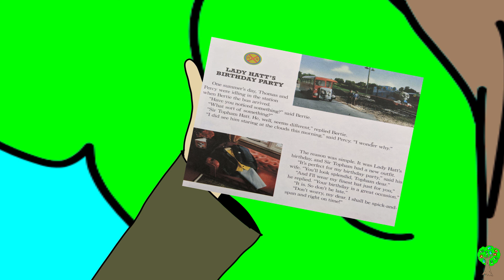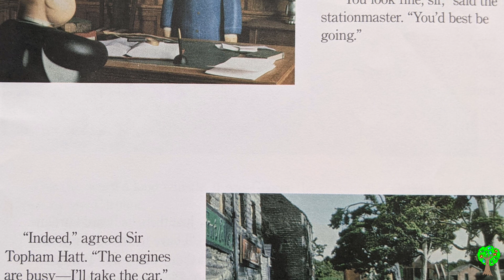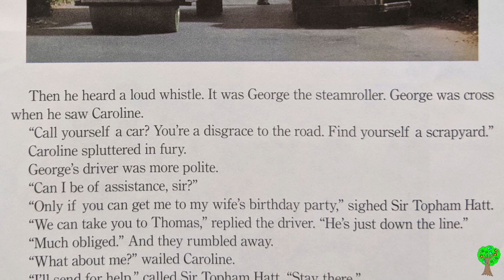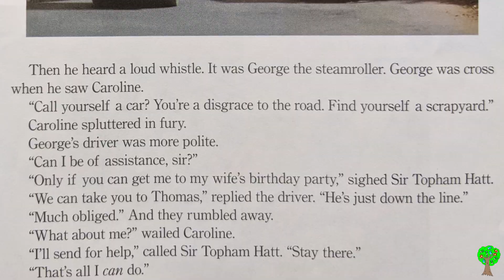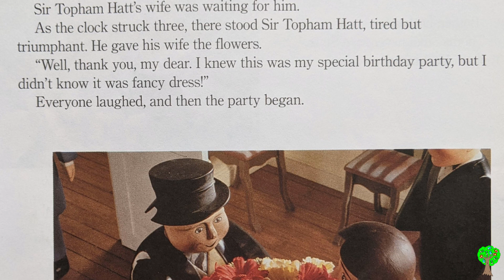THOMAS & FRIENDS - Lady Hatt's Birthday Party - Kids Books Read Aloud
THOMAS & FRIENDS
Lady Hatt's Birthday Party